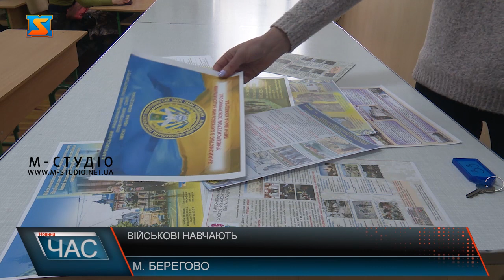Військові навчають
Із початком війни на Сході України, багато молодих людей вирішили приєднатися до армії, щоб захистити свою країну. Та не всі з них мали військову спеціальність. І саме тоді ця професія набула особливої значущості. Щоб детальніше ознайомити потенційний абітурієнтів з роботою військового та популяризувати цю діяльність викладачі  проводять профорієнтаційну діяльність.  У військовій сфері є багато спеціалізованих професій, що вимагають особливих знань та навичок.  Така зустріч була пізнавальною та корисною , кажуть присутні.  Тож такі зустрічі будуть продовжувати і надалі, і вони стануть у нагоді учням та студентам, які шукають відповіді на свої запитання щодо вступу до вишів з військовим нахилом.